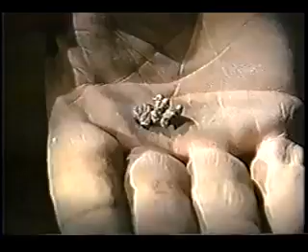KCRA 1992 - Gold Country Mine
(Credit: mule skinner mine.) Very rare 90s Sacramento news graphics they only used in late 1991 to mid '92.

Anchor Dave Walker when he was still on the weekend news doing the intro of Miles Sanders report of a couple guys mining in their spare time.